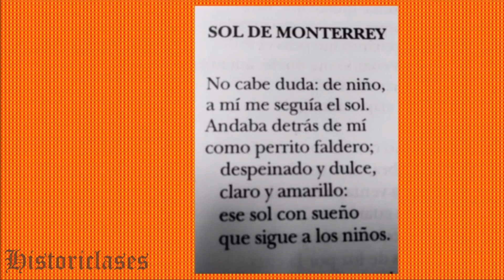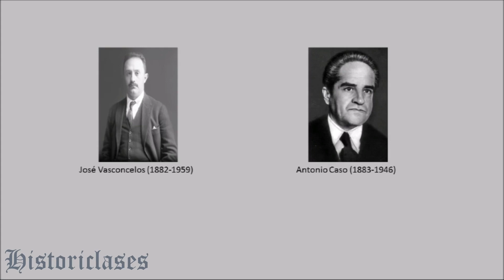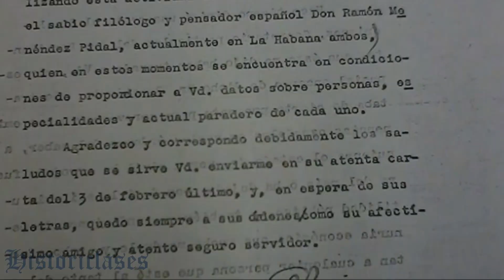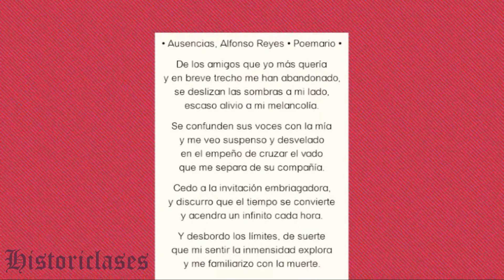Alfonso Reyes | Biografía breve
Vida y obra del escritor y diplomático mexicano Alfonso Reyes Ochoa. Material elaborado por el profesor Mauricio Flamenco Bacilio para estudiantes y docentes de nivel medio superior.